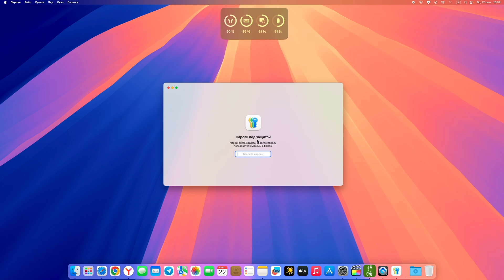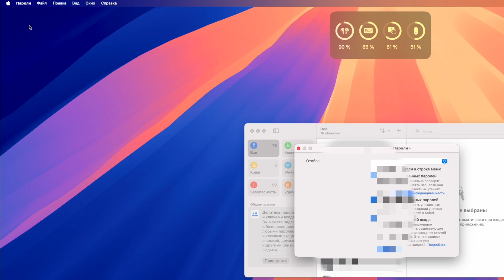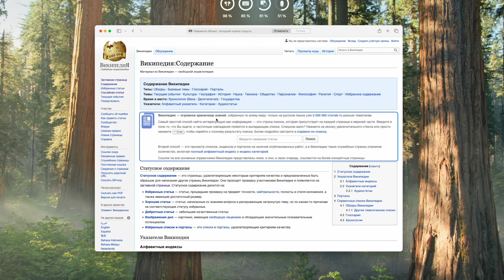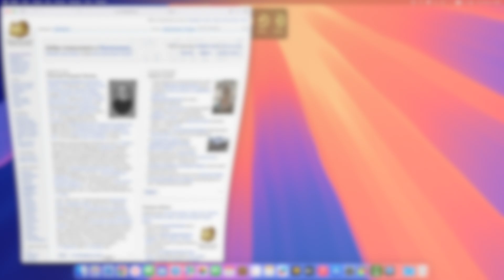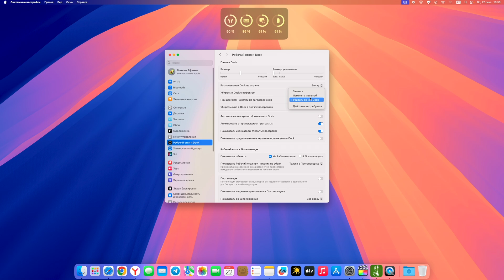macOS Sequoia — настройки которые нужно изменить в первую очередь!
Релиз macOS Sequoia уже состоялся! В этом видео я расскажу, какие настройки macOS Sequoia вам нужно изменить сразу после установки, чтобы получить максимальную производительность и удобство работы на вашем Mac. Мы рассмотрим скрытые функции и важные параметры, которые помогут вам улучшить безопасность, оптимизировать работу системы и настроить её под свои потребности. Если вы только что обновились на macOS Sequoia или планируете это сделать — это видео для вас!

Я трачу много времени на написание сценария, съемку и монтаж каждого нового видео.
Главы:
00:06 - Обновление
00:23 - Обои
00:47 - Пароли
01:17 - Календарь
01:51 - SAFARI
02:15 - FaceTime
03:00 - Окна
04:15 - Разное